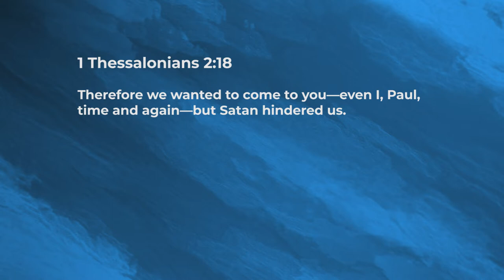Be An Overcomer! - Jeyakumar Isaiah | Daily Devotion, November 03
"Today's Devotional - “Be An Overcomer!"